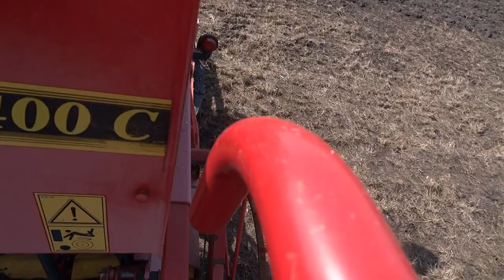Сеялка Rapid 400 С в работе (16.04.18)